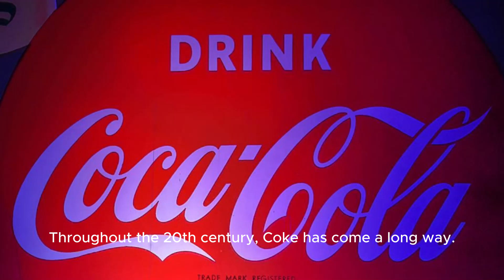Exploring the Fascinating History of Coca-Cola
Step into the refreshing world of Coca-Cola as we take a captivating journey through its storied history. From its origins as a medicinal tonic concocted by John Pemberton in the late 19th century to becoming one of the most recognizable brands globally, discover the intriguing tales behind the evolution of this beloved beverage.

Delve into the marketing strategies, iconic advertising campaigns, and cultural impact that have propelled Coca-Cola to become a symbol of happiness and refreshment worldwide.

Join us as we uncover the secrets behind the formula, the controversies, and the enduring legacy of the world's favorite soda.

Whether you're a Coke aficionado or a curious history buff, this video promises to quench your thirst for knowledge!